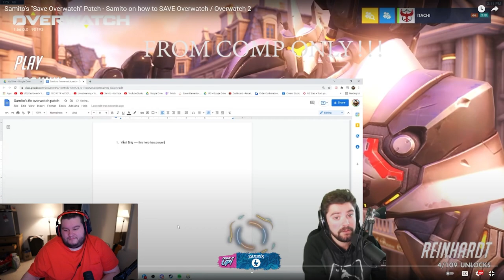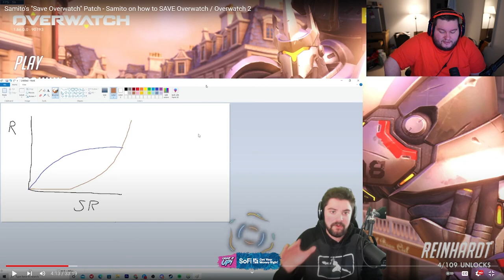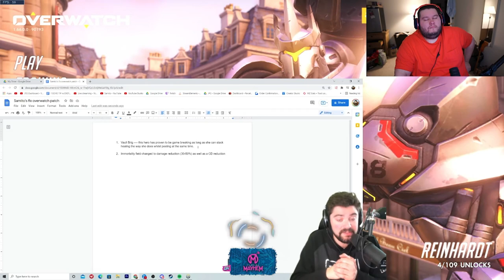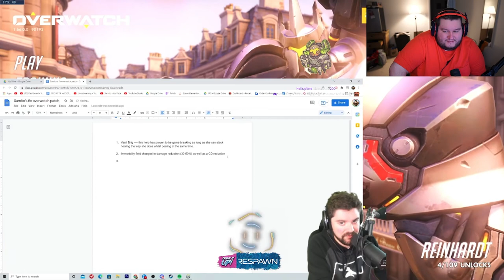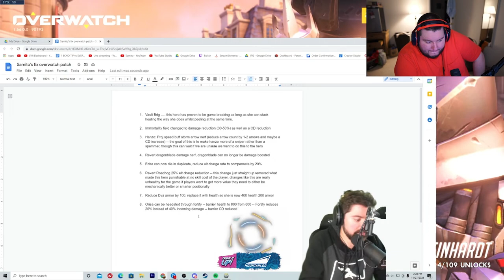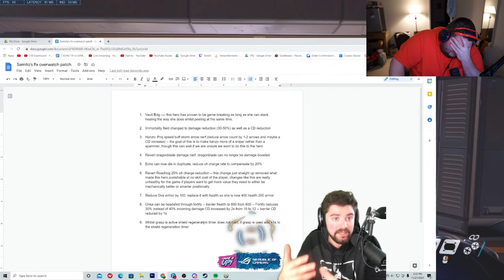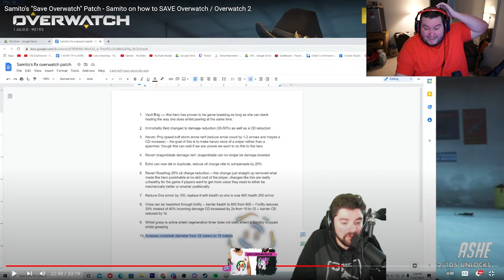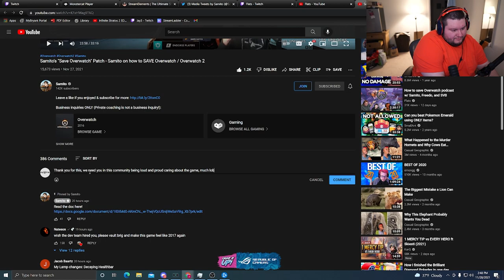Flats reacts to Samito's save OW patch